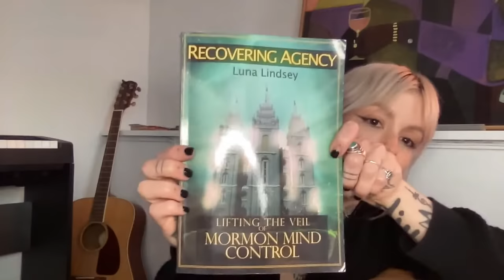Healing from Aunt Jodi - Jessi Hildebrandt's Update | Ep. 1873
Join us as Jessi Hildebrandt, Jodi Hildebrandt's niece, updates the Mormon Stories audience on the healing and growth they have experienced after telling their story on Mormon Stories Podcast.

Chapters:
00:00:00 Intro
00:10:43 When Jodi pled guilty
00:20:30 Jessi’s reaction when the story broke
00:23:00 Why did Jodi decide to plead guilty?
00:27:30 The abuse that Jodi inflicted on these children
00:31:22 This could have been stopped fourteen years ago
00:34:10 Reacting to Ruby Franke’s statement
00:38:55 Child abuse should be changed from second degree to first degree
00:41:26 What did they think of Ruby's apology?
00:55:30 Adam Paul Steed
00:59:25 The relationship between Jodi and Ruby
01:04:20 Jodi has more victims
01:06:20 The involvement of the Mormon Church
01:21:40 What would Jessi recommend to the Mormon Church
01:31:57 Jessi on healing and overcoming their abuse
01:49:55 Jessi being featured on other media outlets
01:53:40 What are Jessi’s future plans?
02:00:20 Forming connections when giving tattoos
02:07:50 How was her trip to Europe?
02:12:45 The final sentencing of Ruby and Jodi is still to come

Our overall mission is to:
1. Facilitate informed consent amongst LDS Church members, investigators, and non-members regarding Mormon history, doctrine, and theology
2. Support Mormons (and members of other high-demand religions) who are experiencing a religious faith crisis
3. Promote healing, growth and community for those who choose to leave the LDS Church or other high demand religions